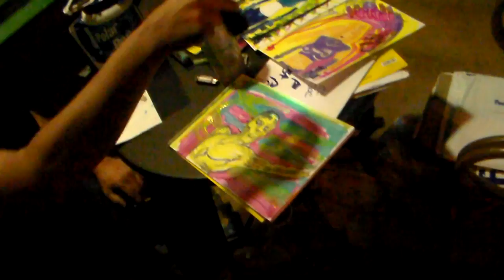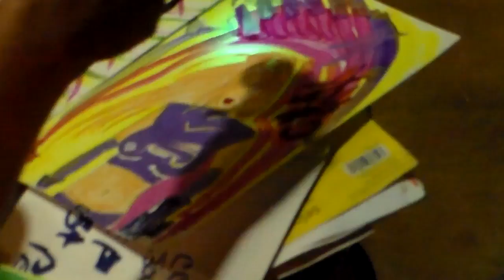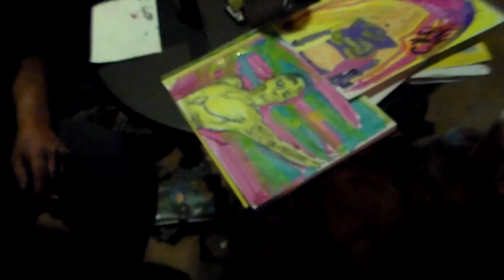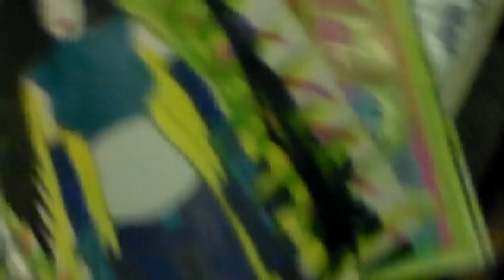Street Artist Carl Quintiliani CFQ CarlFuckingQuintiliani Midnight Painting Starbucks St Pete